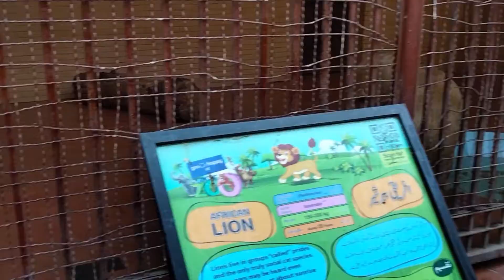Lahore zoo visit|Tiger |Lion|African lion|White tiger|Mac entertainment|animal lovers|aseel lovers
Lahore zoo
zoo visit
african lion
animal lovers
aseel lovers

Assalam o alaikum all.
Ye channel tamam shokeen logon k liye bnaya gya hai jin ko aseel birds aur dusre animals ka shoq hai.is channel pe ap ko animal aur birds k shoq k sath in ki treatment k bare ma bhe btaya jye ga aur in ki hifazat k bare ma bhe.ap sb se request ha k is channel ko subscribe karain aur share bhe karain ta k hosla afzai ho ske.
Hello
This channel is made fore animal lovers.on this channel you can watch birds,animals and also watch treatment of birds and animals for diffrent diseases.kindly do full suppord .do subscribe like and share this channel for latest videos